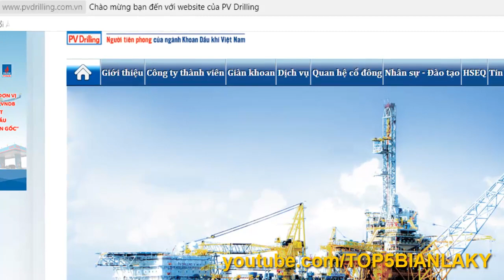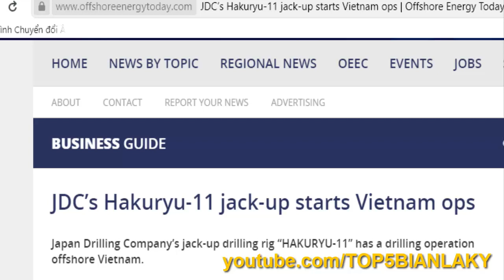Tin nóng: VN triển khai giàn khoan tại mỏ Sao Vàng - Đại Nguyệt, TQ cho tàu hạng nặng quấy phá(89)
Tin nóng: VN triển khai giàn khoan tại mỏ Sao Vàng - Đại Nguyệt, TQ cho tàu hạng nặng quấy phá